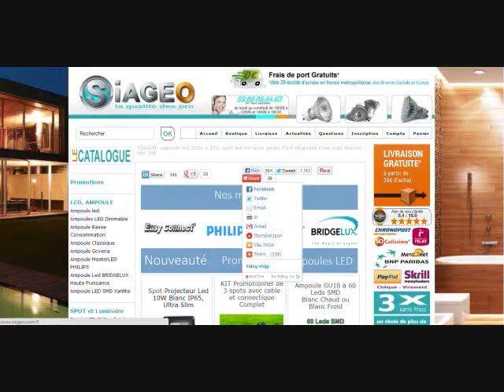ampoule led smd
SIAGEO: ampoule led 220v à 12v, spot led terrasse jardin Tarif Dégressif Frais port Gratuit dès 39€